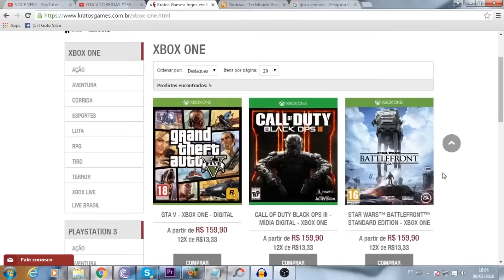10 Jogos GRÁTIS para o XBOX ONE - Para TODOS!